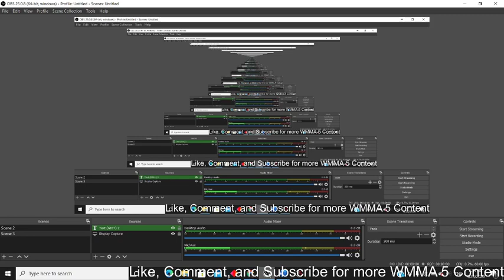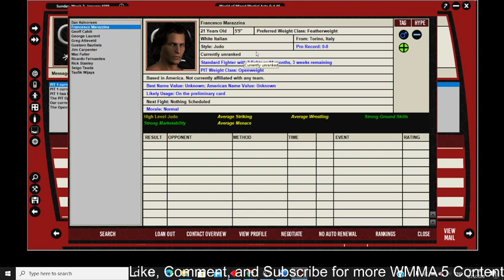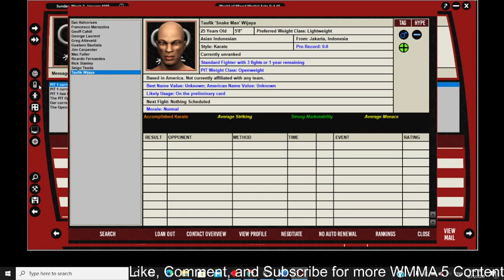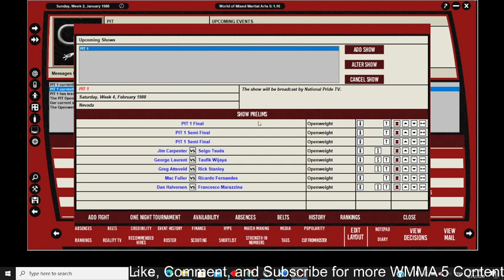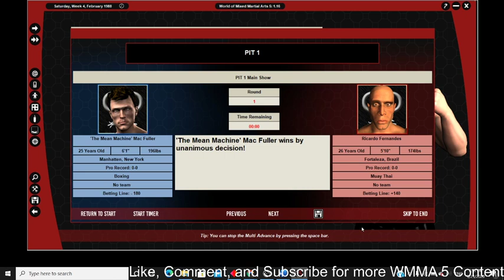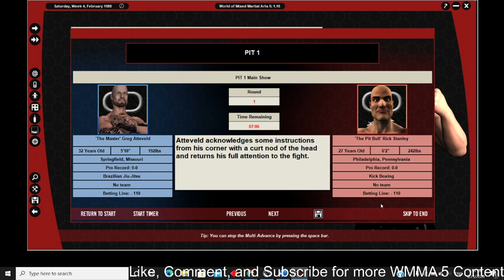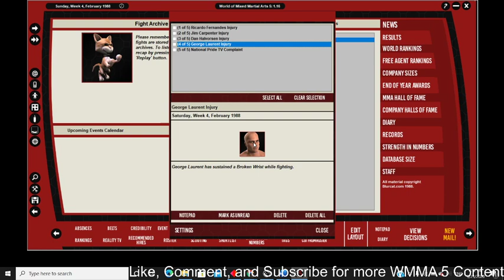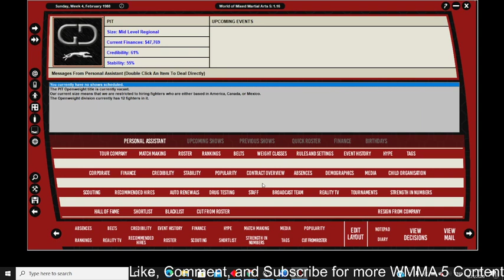WMMA: PIT Fighting: Episode 1